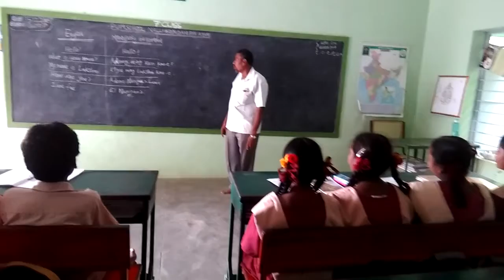MANIPURI LANGUAGE -PUMS SCHOOL, NALLIGOUNDANPALAYAM.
*Manipuri Language
*PUMS ,
  Nalligoundanpalayam ,
  kuruchi post,
  Uthukuli union,
  Tamil Nadu.
*The students are give training to speak other state languages. Today they are learning Manipuri language.